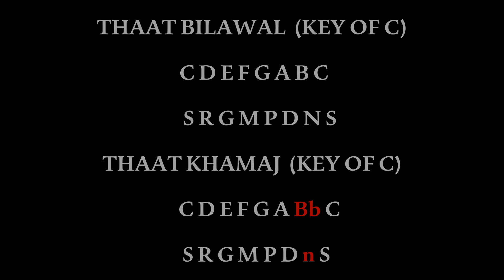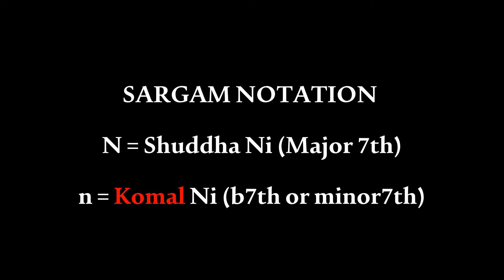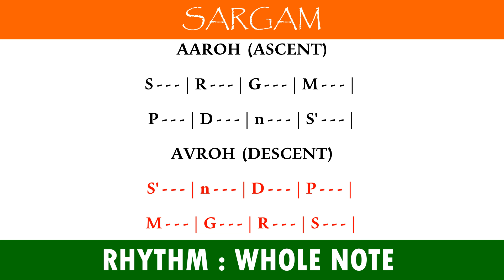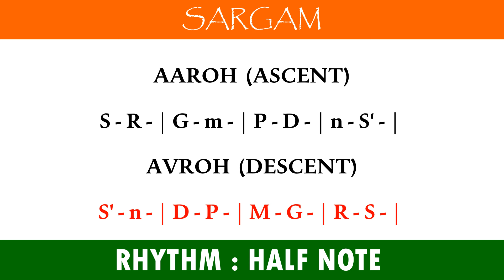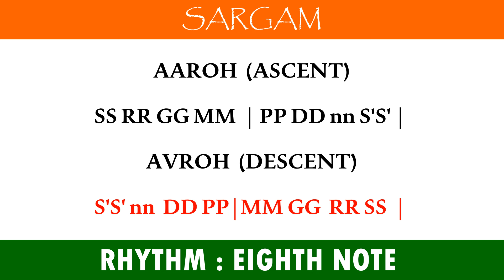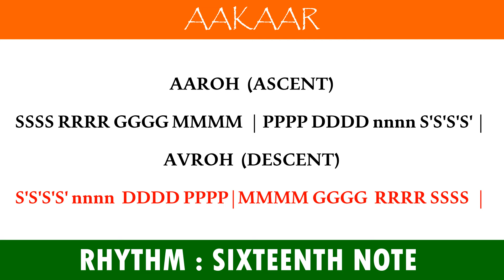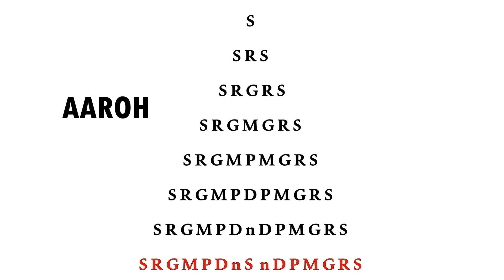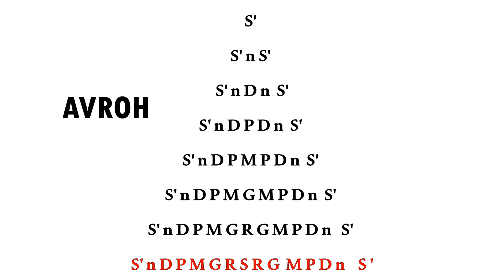VIDEO 3 | VOCAL RIYAAZ | Thaat Khamaj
A step by step structured series for strengthening vocal pitch, flexibility, intervaltraining, and eartraining .
In this video, we are working with Thaat KHAMAJ (Myxolydian Scale) which has the notes in C -  C D E F G A Bb )
C - Sa (abbreviated as S)
D - Re (abbreviated as R)
E - Ga (abbreviated as G)
F - Ma (abbreviated as M)
G - Pa (abbreviated as P)
A - Dha (abbreviated as D)
Bb - Komal ni (abbreviated as n)

In Exercise 1, we do Aaroh-Avroh (Ascent Descent) at different note subdivisions.
Exercise 2 - Pyramid Excercise in Aaroh and Avroh

Instructions -
1. Ideal Practise Time - Early Morning
2. Do Kharaj ka riyaz for warmup
3. Find appropriate key and tempo
4. Try to sing with open throat and steady voice.
5. Practise each exercise in Sargam and Aakar

RECOMMENDED APPS FOR PRACTISE :
iTabla Pro (apple)
Swar Tabla (Android)

Mitti